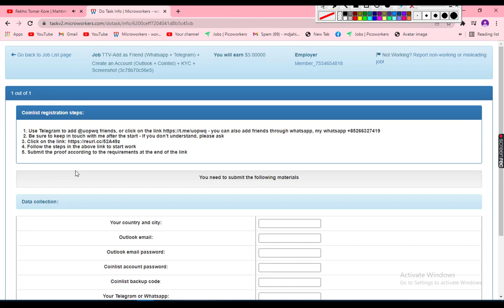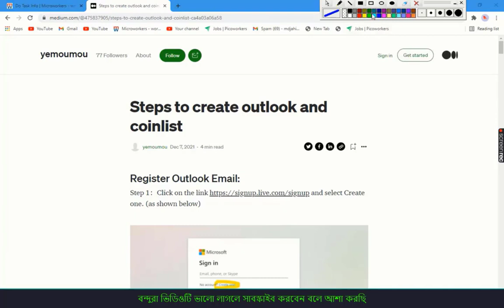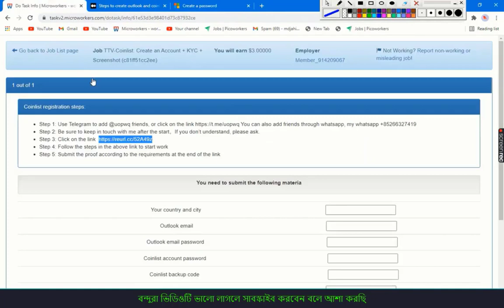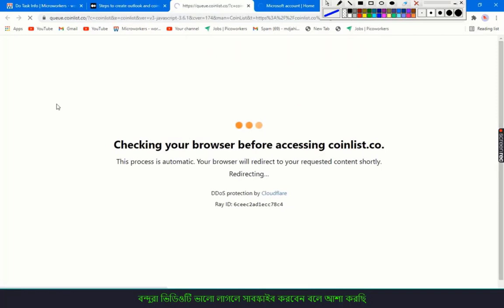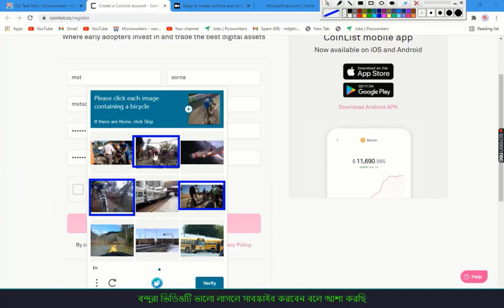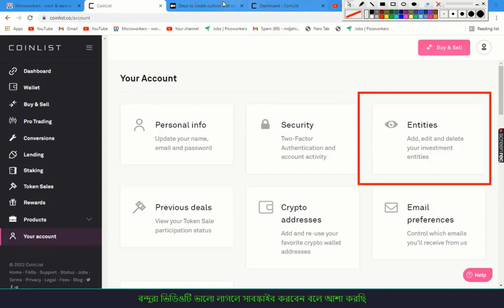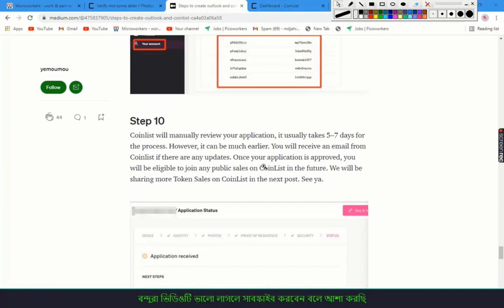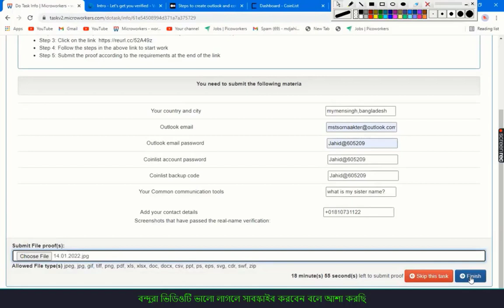TTV-Add as Friend (Whatsapp + Telegram) + Create an Account (Outlook + Coinlist) + KYC + Screenshot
Freelancing Help Zone চ্যানেল এ আপনাকে স্বাগতম । এখানে যারা Microworkers.com, picoworkers.com,rapidworkers.com,workmatejobs.com.miroworkjobs.com থেকে ইনকাম তাদের জন্য নিয়মিত ভিডিও আপলোড করা হয়। আপনি আমাদের সাথে থেকে ভালো পরিমান টাকা ইনকাম করতে পারবেন।   আপনাদের যাদের পিসি নাই তাদের জন্য ও নিয়িমিত ভিডিও আপলোড করা হয় । যে ভিডিও গুলো দেখে মোবাইল দিয়েও ভালো পরিমান ইনকাম করতে পারবেন। তাহলে দেরি না করে , সাবস্কাইব করে বেল বাটনটি অন করে রাখুন । যাতে পরবতী ভিডিওটি মিস না করেন।
Top 10 Useful Videos From This Channel:
4/একদিনেই এক হাজার সাবস্কাইবার বানান এবং মনিটাইজেশন চালু করেন হয়ে যান ,সফল Youtuber, ও Freelancer,
একদিনেই এক হাজার সাবস্কাইবার বানান এবং মনিটাইজেশন চালু করেন হয়ে যান ,সফল Youtuber, ও Freelancer,
7/১২০০০ টাকা ইনকাম করলাম, Data Entry from images (E471-970) করে। আজকে উইদ্র প্রুফ দেখাবো। ১০০% সিওর।
8/কি করে timebucks সাইটে একাউন্ট করে, হাজার হাজার টাকা ইনকাম করবেন। উইদ্র করে প্রুফ ‍সহ দেখাবো।
9/ মোবাইল দিয়ে টাকা আয়ের ‍সেরা ওয়েবসাইট Picoworkers এ যেভাবে নতুনরা Account করে কাজ করে টাকা তুলবেন